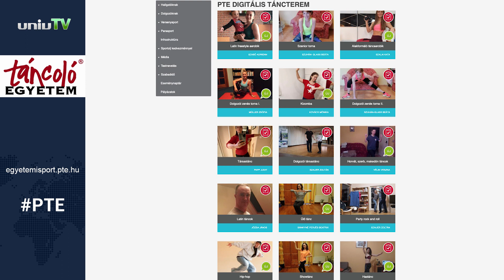PTE – Online Táncoló Egyetem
Latin freestyle aerobik, szenior torna, kizomba társastánc néptáncok – csak néhány azok közül az online kurzusok közül, amelyeket bárki kipróbálhat a PTE Táncoló Egyetem online kurzusain. A programokra a Pécsi Tudományegyetem Sportiroda honlapján lehet bejelentkezni:

A kurzusok ingyenesek! Próbálják ki! Táncoljunk együtt!